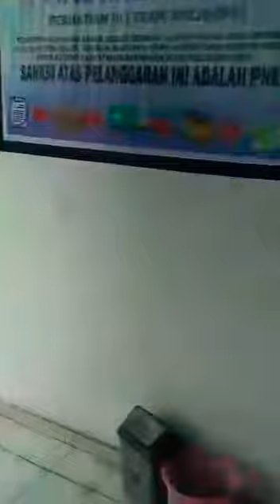PT.CNS(mayora group) edisi pindahan kantor baru